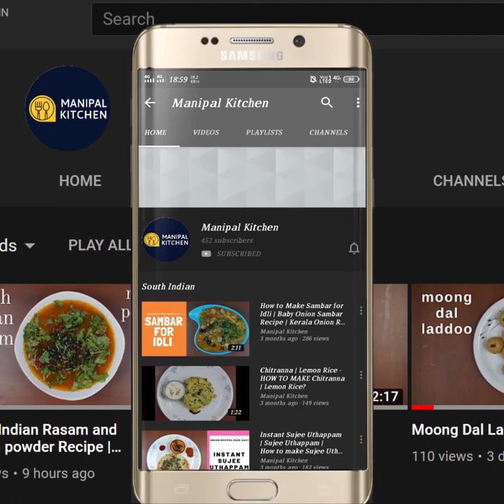Anti cancer, Sweet Pumpkin Curry/Gojju |ಕ್ಯಾನ್ಸರ್ ಬಾರದಂತೆ ತಡೆಯುವಸಿಹಿ ಕುಂಬಳಕಾಯಿ ಗೊಜ್ಜು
I can't wait to prepare this gojju so yummy |ಈ ತರಕಾರಿ ಸಾತ್ವಿಕ ಹಾಗೂ ಪೋಷಕಾಂಶಗಳಿಂದ ಕೂಡಿದೆ. ಡಯಾಬಿಟಿಕ್ ಫ್ರೆಂಡ್ಲಿ,|Sweet Pumpkin Curry/Gojju |With English Sub-Titles| ಸಿಹಿ ಕುಂಬಳಕಾಯಿ ಗೊಜ್ಜು, ಬೆರಳು ಚೀಪುದು ಅಂತು ಗ್ಯಾರೆಂಟಿ & ಒಂದು ತಪಲೆ ಅನ್ನ ಖಾಲಿಯಾಗುವುದು ಖಚಿತ|Manipal Kitchen
Sweet pumpkin belongs to the squash family. It is one of the top veggies with cancer fighting  properties.  It is so good and is fed to the 6 months old baby.  It is loaded with nutrients that can control blood sugar and also some animal studies have shown that it may  lower blood sugar and potentially improve diabetes management  and  helping slow the progression of the disease in some cases. .  We prepare a host of dishes and soups too and today I would like to share the recipe of Sweet pumpkin curry/gojju.  Here goes the recipe:
INGREDIENTS OF THE DISH:
1. Cooking oil - 4 tsp
2. Mustard seeds - 1/2 tsp
3. Urad dal - 1 tsp
4. Curry leaves - a few
5. Hing powder - 2 pinches
6. Byadgi chilis -2 broken
7. Turmeric powder - 1/5 tsp
8. Chopped sweet pumpkin - 3 cups
9. Salt - as needed
INGREDIENTS OF WET MASALA:
1. Cooking oil - 2 tsp
2. Chana dal - 1 tsp
3. Sesame seeds - 2 tsp
4. Mustard seeds - 1/5 tsp
5. Methi seeds - 1/5 tsp
6. Byadgi chili - 4
7. coconut - 1/2 cup
8. Tamarind - a bit
9. Jaggery - a little
PROCEDURE: Place a wide pan with 4 tsp cooking oil in on low flame.  On heating, add mustard seeds to it.  When it crackles, add urad dal to it and let it fry together.  Add curry leaves, hing powder and byadgi chili pieces and fry together. Add turmeric powder, and give a stir.  Add chopped sweet pumpkin  and stir  and cover and cook well for 5 minutes till soft.  To prepare the masala place a wide pan with 2 tsp cooking oil in it on low flame .  When hot, add chana dal and keep frying and when it is being done, add sesame seeds and fry till it crackles.  Add mustard seeds and then add methi seeds and fry together.  Add byadgi chili and just give a stir..  Add coconut and give a stir and fry for a minute.  On cooling, transfer it to a blender bowl and add tamarind and jaggery as needed and grind fine.  Add this masala to the cooked sweet pumpkin pan and give a mix.  Add water and adjust consistency.  Cover and cook for 2 minutes on low flame.  Again add water and adjust consistency and cover and cook - 2 minutes.  Now flavours absorbed and turned perfect.  Yummy sweet pumpkin curry is ready to enjoy with rice and dal.  Yum Yum!
Serves: 4